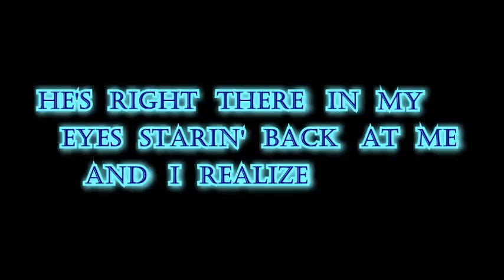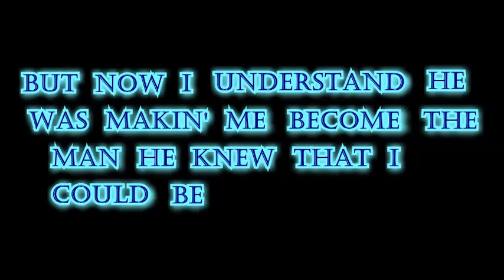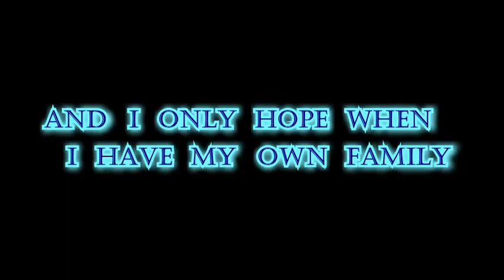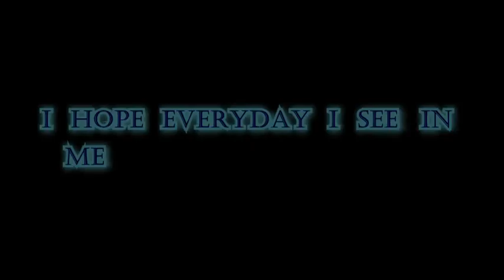A Song For Dad by Keith Urban [Lyric Video]